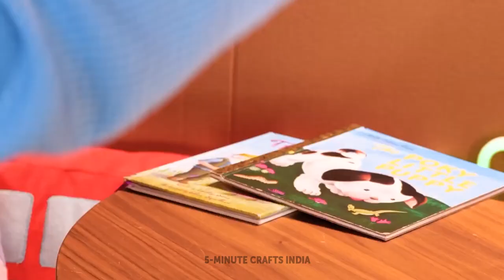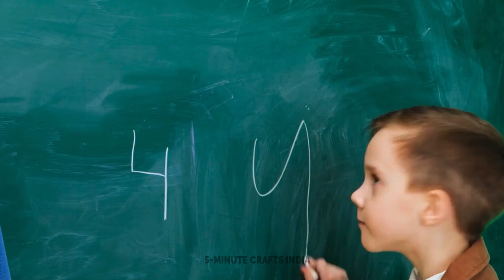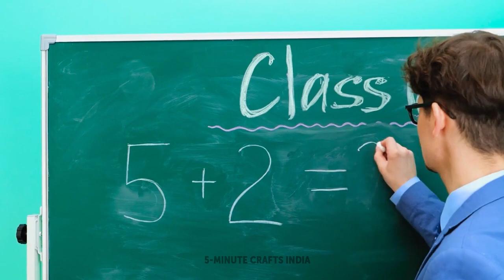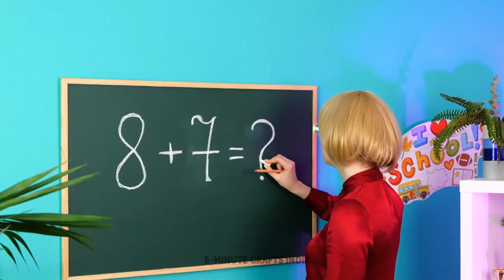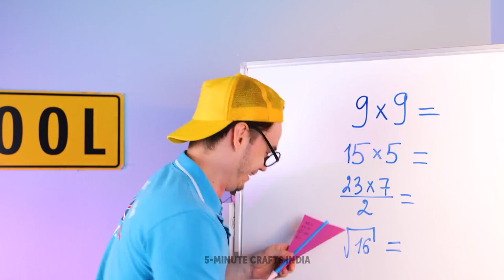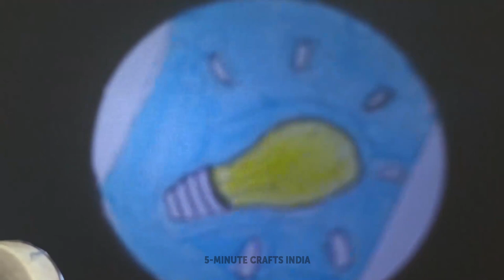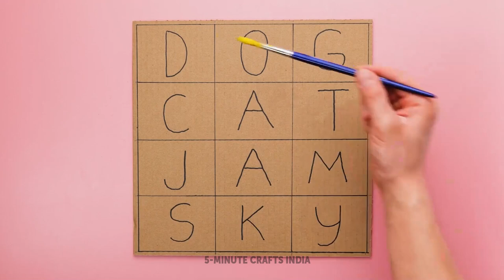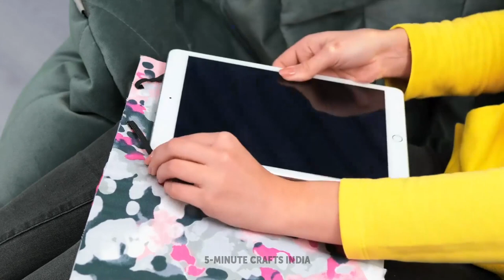कार्डबोर्ड और कागज़ से मज़ेदार निर्माण: घर पर हर किसी के आनंद के लिए सरल DIYs! 📦✂️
हमारे नवीनतम वीडियो के साथ कागज और कार्डबोर्ड का उपयोग करके आसान और मनोरंजक DIY परियोजनाओं की दुनिया में उत्कृष्टता को छोड़ दें! 📦✂️चाहे आप शिल्प संवर्धन के शौकीन हों या केवल कुछ सर्जनात्मक प्रेरणा की तलाश में हों, इन सरल लेकिन आनंददायक परियोजनाओं का निर्माण सभी के लिए घर पर करने के लिए निर्माण किया गया है। बुनियादी सामग्री को आपके स्थान में हस्तनिर्मित जादू के स्पर्श को बढ़ाने वाले मनोहारी रचनाओं में परिवर्तित करने की क्रमशः प्रक्रिया के माध्यम से हमारे साथ शामिल हों। आम कागज और कार्डबोर्ड को असाधारण कला की पीसेस में परिवर्तित करने की शिल्प यात्रा पर निर्भर होने के लिए तैयार हों। चलो साथ में कुछ अद्भुत बनाते हैं! 🌈🎨 DIYCrafts PaperCrafting CreativeFun 📦✂️

TIMESTAMPS:

00:00 फ़ोटो क्यूब बनाने का तरीका
14:05 DIY चलता हुआ कागज का आदमी
43:25 माता-पिता के लिए शानदार कार्डबोर्ड विचार